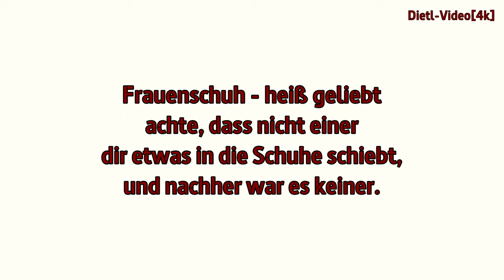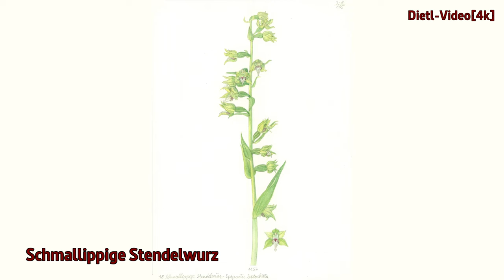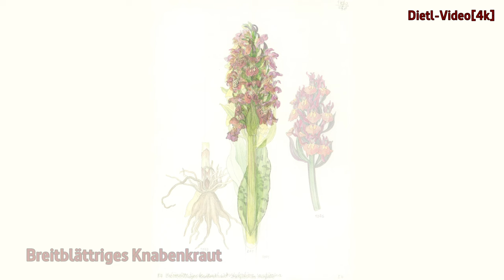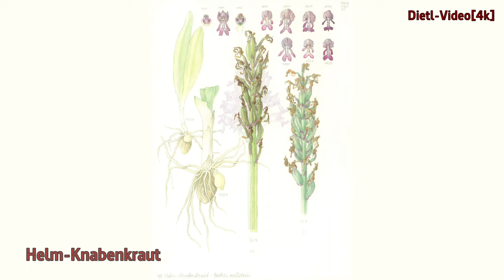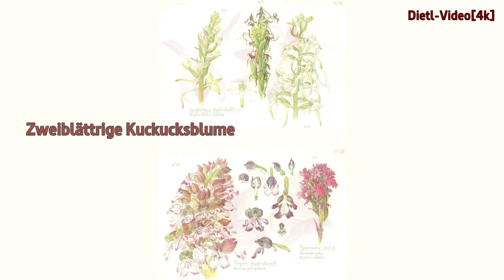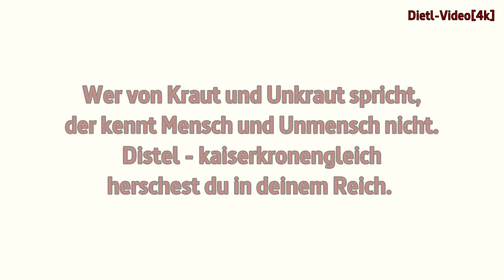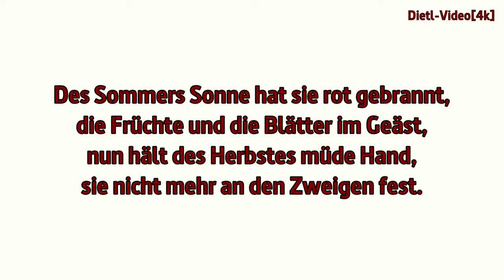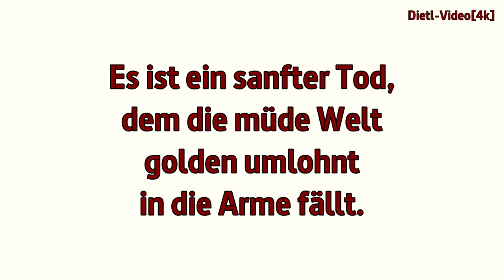Heimische Orchideen - Zeichnungen von Helmut Kuhn mit Musik vom Sohn Christian Kuhn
Faszinierende Einblicke in die heimische Orchideenwelt mit ausgezeichneten Zeichnungen von Helmut Kuhn